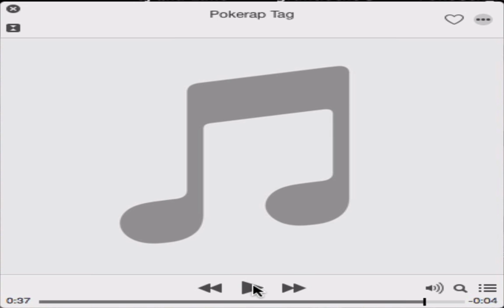Pokerap-tag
oh dear lord what have I done